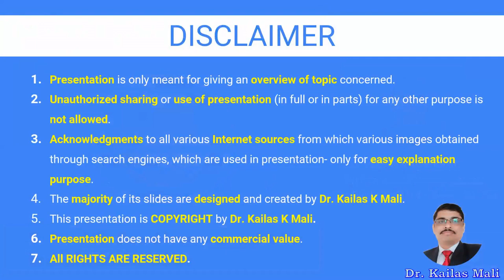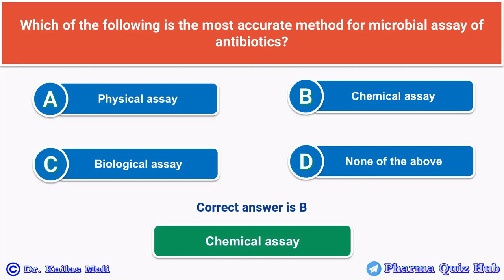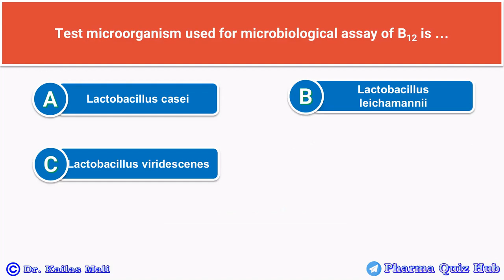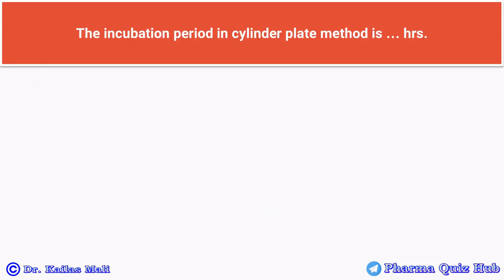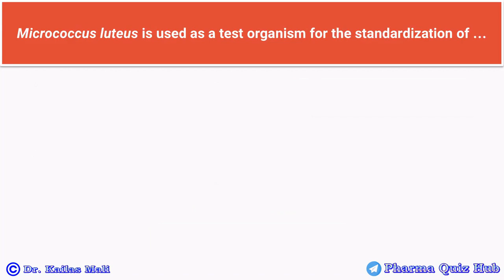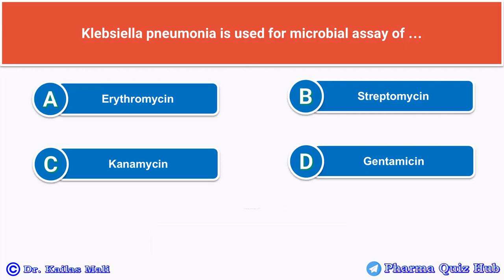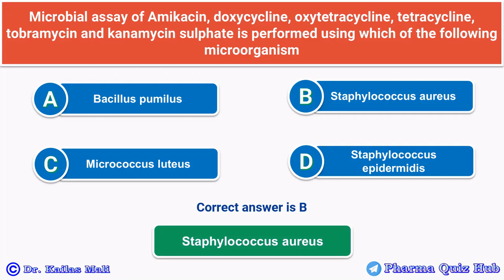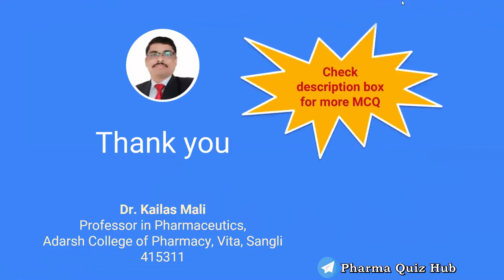MIcrobiological Assay ll Unit 4 ll Pharmaceutical Microbiology ll MCQ ll Part I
MCQ Microbial assays
Multiple Choice Question Pharmaceutical Microbiology

MCQ Pharmaceutical Microbiology
Unit 1.